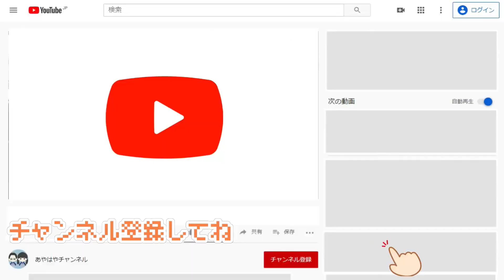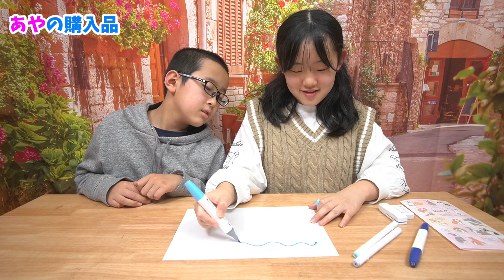セリアで3品だけお買い物チャレンジ！気になる新文具でいろいろ痛い目にあいました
100円ショップの商品はリニューアルが早いので、旧商品があまり良くなかった時、その進化が楽しいですよね。

0:00 | 企画説明
0:41 | 買ってきました
1:10 | HAYAの購入品
2:22 | AYAの購入品
3:45  | 見せ場
5::04 | 変わったアルコールマーカー
6:33 | KANOの購入品
7:33 | 予告
7:53 | オフショット

いつもより安い品ばかりのセブンイレブンで1,000円お買いものチャレンジ！3歳児には涙の結果でした

骨折をしたことがおみくじに予言されていた！！もう一度おみくじを引き直します

姉と弟の性格の違いハプニングが止まらない！今年初の自腹で本を買いに行く

MEGAドン・キホーテ！1万円お買い物企画をしたら！迷いすぎてモヤモヤ残るお買い物になりました

*　見てくれてありがとう  *